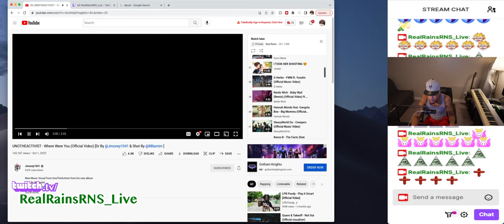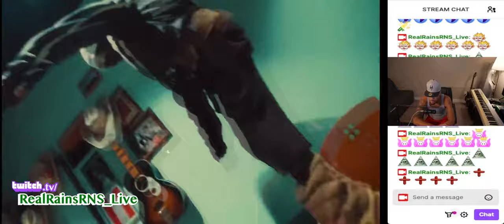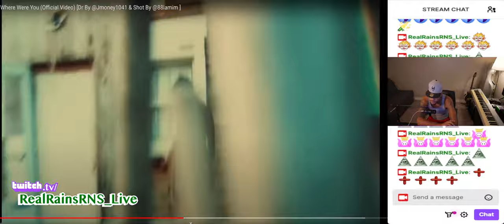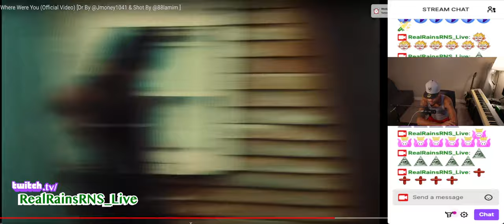RealRNSLiveReaction UNOTHEACTIVIST - Where Were You (Official Video) Reaction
Reacting to UNOTHEACTIVIST - Where Were You (Official Video) [Dr By @Jmoney1041 & Shot By @88lamim ]. ~Real Rains reacts~ RealRainsRNS_Live on Twitch.